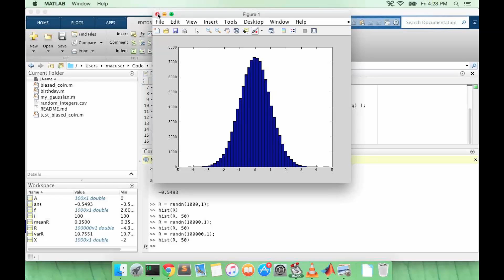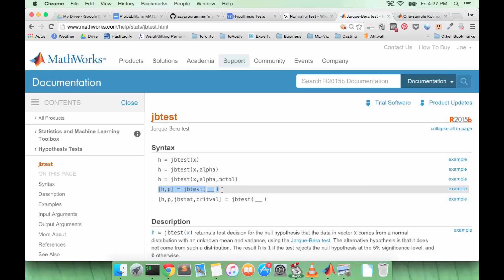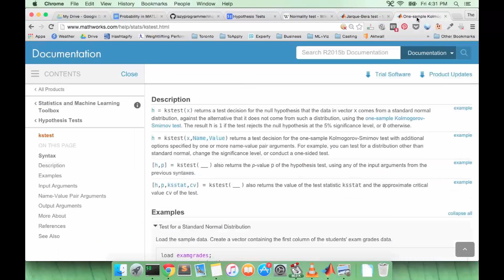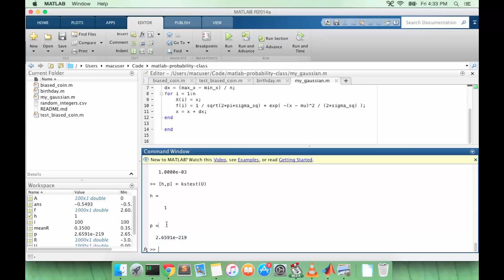Learn MATLAB Episode #29: Hypothesis Testing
Get The Complete MATLAB Course Bundle for 1 on 1 help!

Enroll in the FREE course!

In this tutorial we are going to talk more about the Gaussian distributions. We cover the built-in MATLAB function randn, hypothesis testing, the Jarque-Bera test, and the Kolmogorov-Smirnov test.